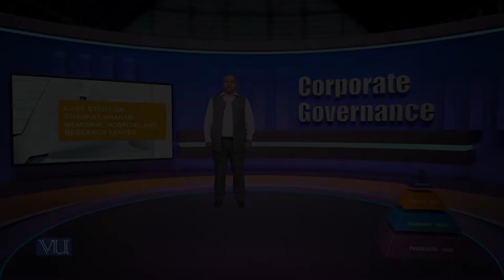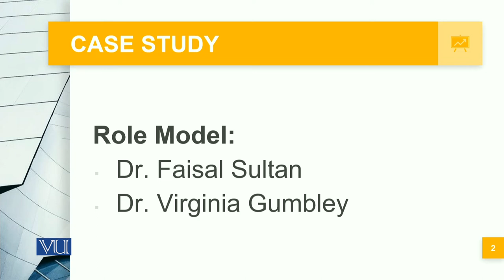Case Study on Shaukat Khanam Memorial Hospital | Corporate Governance | MGT717_Topic048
Topic048: Case Study on Shaukat Khanam Memorial Hospital and Research Center,